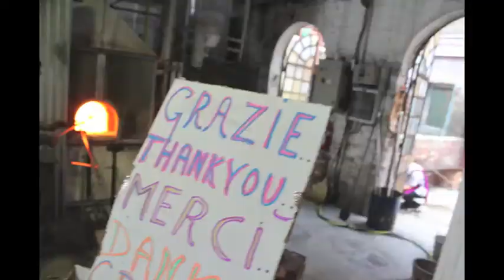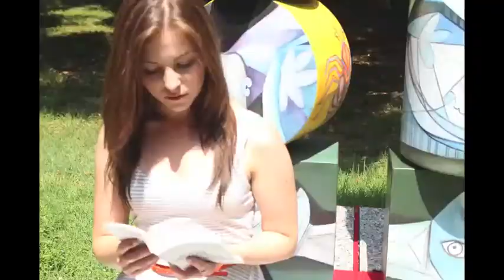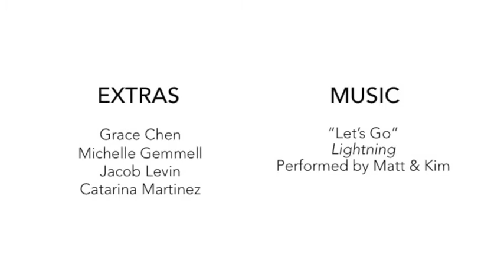Ca' Foscari Harvard Summer School 2013 - 1st prize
Directed by Dillon Cruz and Kara Shen